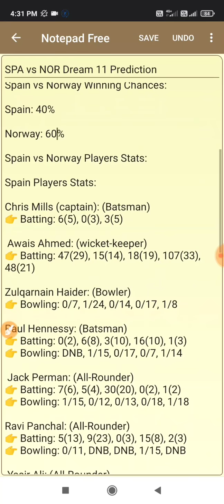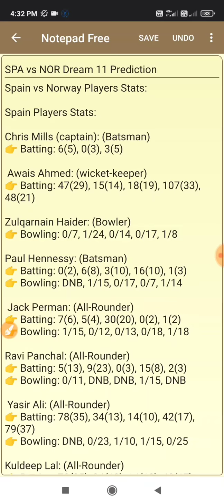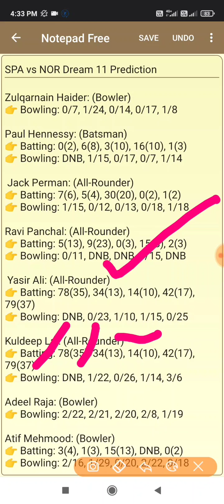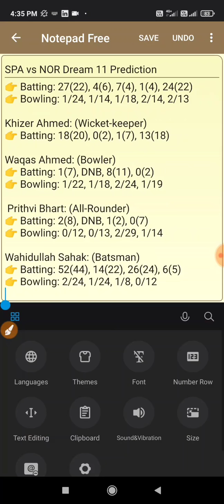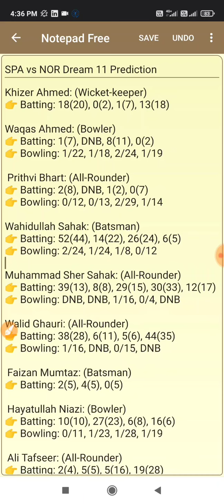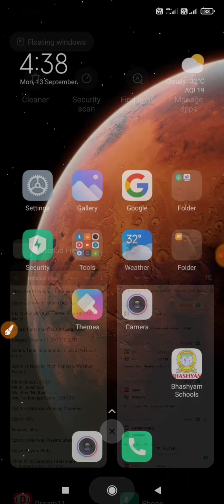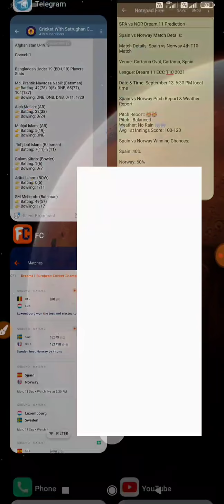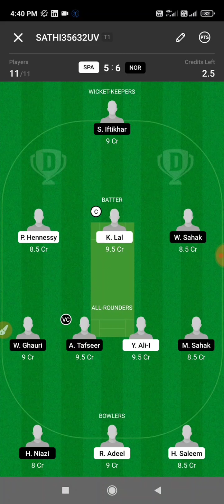Spain vs Norway 4th T10 Dream 11 Prediction, SPA vs NOR 4th T10 Match Dream 11 Prediction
Spain vs Norway 4th T10 Dream 11 Prediction, Spain vs Norway 4th T10 Match Dream 11 Prediction , SPA vs NOR Dream 11 Prediction, SPA vs NOR 4th T10 Match Dream 11 Prediction, Dream 11 ECC T10 2021

Spain vs Norway 4th T10 Match Dream 11 Prediction
Spain vs Norway 4th T10 Match Dream 11 Prediction Today Match
Spain vs Norway 4th T10 Dream 11 Prediction
Spain vs Norway Dream 11 Prediction Today Match
SPA vs NOR 4th T10 Dream 11 Prediction
SPA vs NOR Dream 11 Prediction Today Match
SPA vs NOR Match Dream 11 Prediction
SPA vs NOR Match Dream 11 Prediction Today Match

Spain vs Norway Match Details:

Match Details: Spain vs Norway 4th T10 Match

Venue: Cartama Oval, Cartama, Spain

League: Dream 11 ECC T10 2021

Date & Time: September 13, 6:30 PM local time

Spain vs Norway Pitch Report & Weather Report:

Pitch Report: 🏟🏟
Pitch : Balanced
Weather: No Rain 🌧🌧
Avg 1st Innings Score: 100-120

Spain vs Norway Winning Chances:

Spain: 40%

Norway: 60%

Spain vs Norway Players Stats:

Spain Players Stats:

Chris Mills (captain): (Batsman)
👉 Batting: 6(5), 0(3), 3(5)

 Awais Ahmed: (wicket-keeper)
👉 Batting: 47(29), 15(14), 18(19), 107(33), 48(21)

Zulqarnain Haider: (Bowler)
👉 Bowling: 0/7, 1/24, 0/14, 0/17, 1/8

Paul Hennessy: (Batsman)
👉 Batting: 0(2), 6(8), 3(10), 16(10), 1(3)
👉 Bowling: DNB, 1/15, 0/17, 0/7, 1/14

 Jack Perman: (All-Rounder)
👉 Batting: 7(6), 5(4), 30(20), 0(2), 1(2)
👉 Bowling: 1/15, 0/12, 0/13, 0/18, 1/18

Ravi Panchal: (All-Rounder)
👉 Batting: 5(13), 9(23), 0(3), 15(8), 2(3)
👉 Bowling: 0/11, DNB, DNB, 1/15, DNB

 Yasir Ali: (All-Rounder)
👉 Batting: 78(35), 34(13), 14(10), 42(17), 79(37)
👉 Bowling: DNB, 0/23, 1/10, 1/15, 0/25

Kuldeep Lal: (All-Rounder)
👉 Bowling: DNB, 1/22, 0/26, 1/14, 3/6

Adeel Raja: (Bowler)
👉 Bowling: 2/22, 2/21, 2/20, 2/8, 1/19

Atif Mehmood: (Bowler)
👉 Batting: 3(4), 1(3), 15(13), DNB, 0(2)
👉 Bowling: 2/16, 1/29, 0/20, 2/22, 0/18

 Hamza Saleem: (Bowler)
👉 Batting: 8(6), 20(11), DNB
👉 Bowling: 0/22, 1/4, 0/17

Thomas Vine: (Bowler)
👉 Batting: DNB, DNB, 0(0), 14(11), 1(5)
👉 Bowling: 0/9, 1/36, DNB, 1/16, 1/7

Norway Players Stats:

Raza Iqbal: (Batsman)
👉 Batting: 27(22), 4(6), 7(4), 1(4), 24(22)
👉 Bowling: 1/24, 1/14, 1/18, 2/14, 2/13

Khizer Ahmed: (Wicket-keeper)
👉 Batting: 18(20), 0(2), 1(7), 13(18)

Waqas Ahmed: (Bowler)
👉 Batting: 1(7), DNB, 8(11), 0(2)
👉 Bowling: 1/22, 1/18, 2/24, 1/19

 Prithvi Bhart: (All-Rounder)
👉 Batting: 2(8), DNB, 1(2), 0(7)
👉 Bowling: 0/12, 0/13, 2/29, 1/14

Wahidullah Sahak: (Batsman)
👉 Batting: 52(44), 14(22), 26(24), 6(5)
👉 Bowling: 2/24, 1/24, 1/8, 0/12

Muhammad Sher Sahak: (All-Rounder)
👉 Batting: 39(13), 8(8), 29(15), 30(33), 12(17)
👉 Bowling: DNB, DNB, 1/16, 0/4, DNB

Walid Ghauri: (All-Rounder)
👉 Batting: 38(28), 6(11), 5(6), 44(35)
👉 Bowling: 1/16, DNB, 0/15, DNB

 Faizan Mumtaz: (Batsman)
👉 Batting: 2(5), 4(5), 0(5)

 Hayatullah Niazi: (Bowler)
👉 Batting: 10(10), 27(23), 6(8), 16(6)
👉 Bowling: 0/11, 1/23, 1/28, 1/19

 Ali Tafseer: (All-Rounder)
👉 Batting: 2(4), 5(5), 5(16), 19(28)
👉 Bowling: 0/10, DNB, 0/10, 1/17

 Usman Arif: (Batsman)
👉 Batting: 33(9), 14(11), 2(4), 0(3)
👉 Bowling: 1/22, 1/16, 1/28, DNB